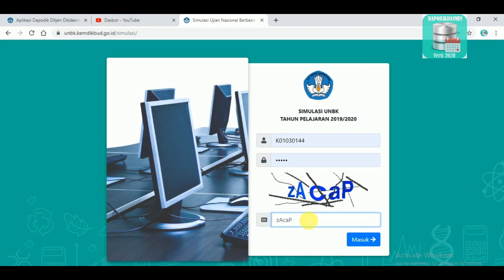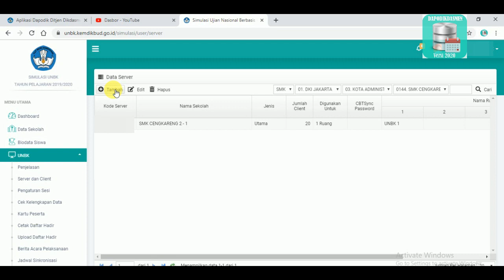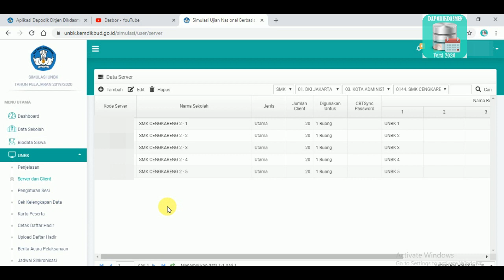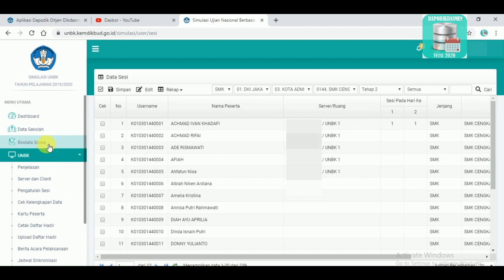CARA TAMBAH SERVER & ATUR SESI PADA WEB SIMULASI 1 UNBK 2019/2020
Berikut video pembahasan tentang bagaimana cara menambah server dan mengatur sesi peserta ujian Simulasi 1 UNBK 2019/2020.

Semoga bermanfaat
Terimakasih.